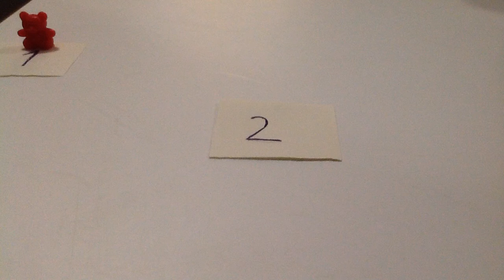Bamsefamilien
This video was produced under a vidumath workshop in Leknes in Lofoten, Norway by preschool teachers using the app Stop Motion Studio Pro on an iPad.